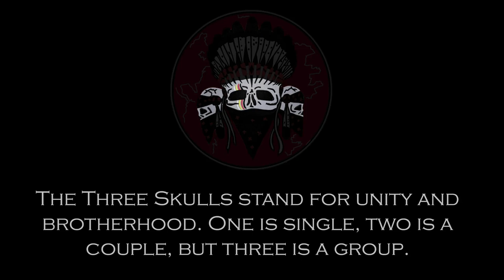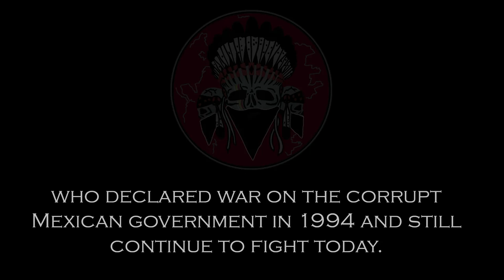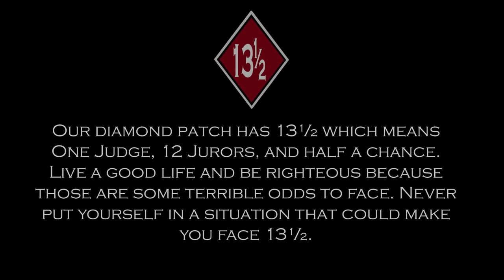The story of Redrum Motorcycle Clubs Patch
This amazing video explains the meaning of the Redrum MC patch. It was created by Nova Kaobaná Saigo / First Nations Black Swamp Chapter.